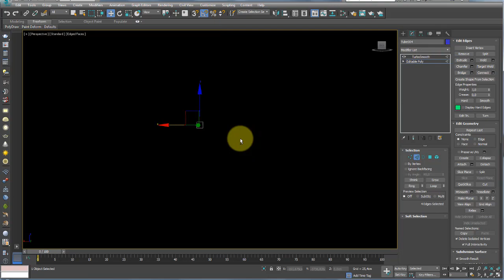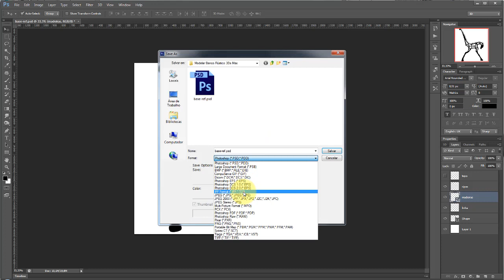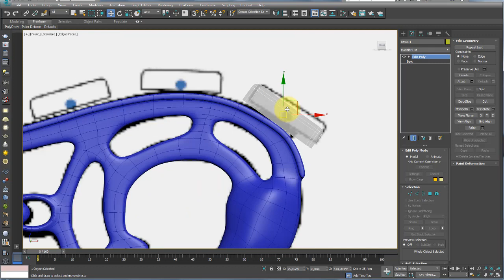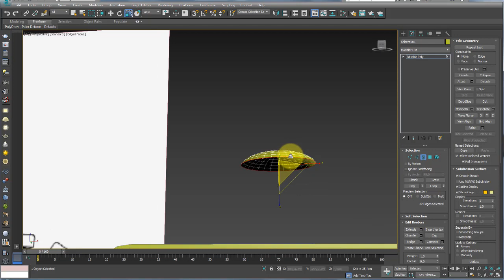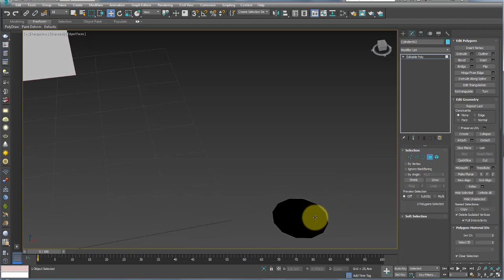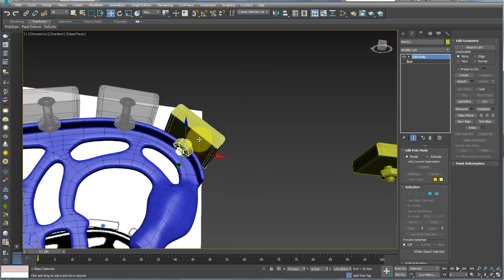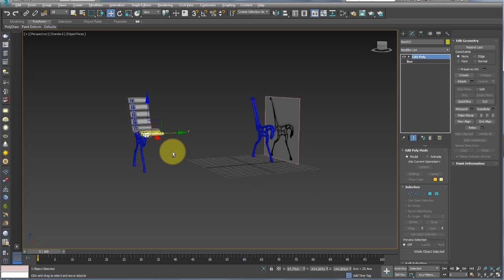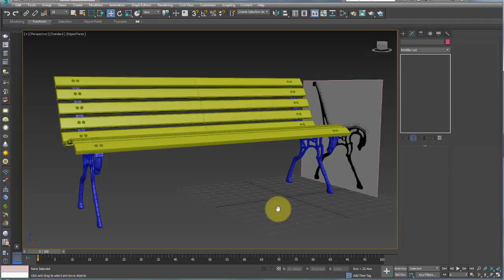Modelar Banco Rústico (Park bench) 3Ds Max - Parte 03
GOSTOU?

Artigos relacionados:
Modelar Objetos Helicoidais (Roscas) 3Ds Max